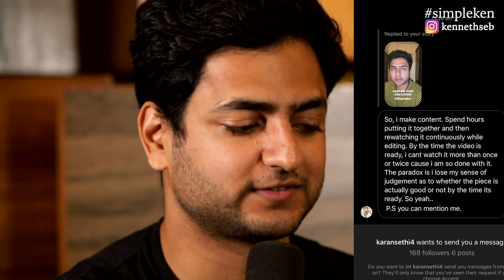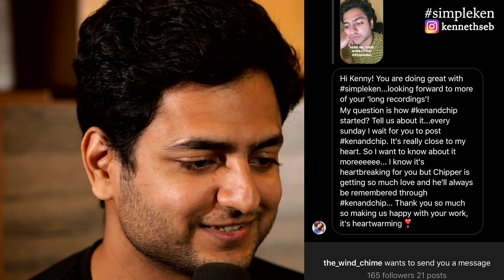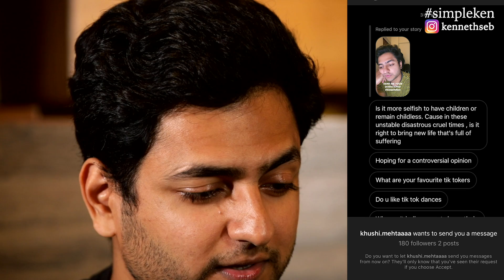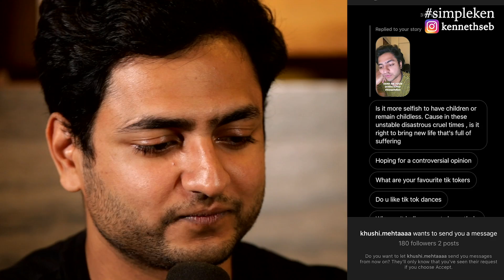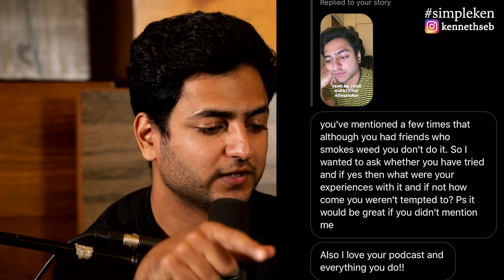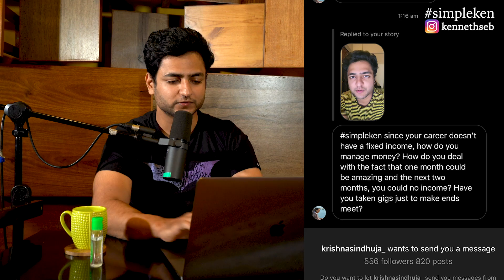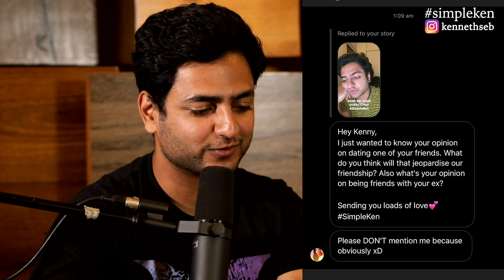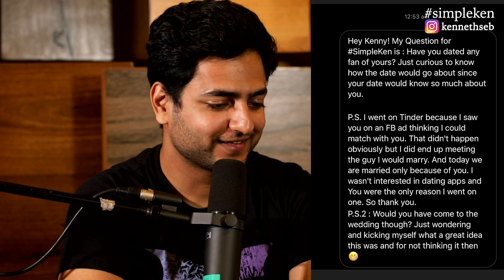Simple Ken Podcast | EP 6 - Coping Mechanism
Simple Ken is hosted by Kenny Sebastian, A stand up comedian known for his observational humour and quirky stage presence.

A simple podcast about tackling the weekly conflicts of a comedian.

A strictly "no advice" podcast.

This episode was a bit hard to go through as I talk in length about my dog who the comic strip "Ken and Chip" is based on. I also cover the self bias that all artists have that comes in the way of their creation process and finally top it off with some relationship gossip (possibly the best question I have received so far on the show). This show was recorded on March 16th, so you can see pre-india- lock-down Kenny in all its glory.

You can Tweet/Youtube/ Instagram your questions/topics/queries discuss for the next week episode using the hashtag simpleken.

Simple Ken is available on all major podcasts platforms for free including Apple Podcasts, Google Podcasts, Spotify, Stitcher, Gaana and Soundcloud.